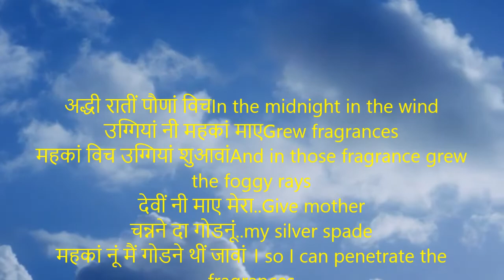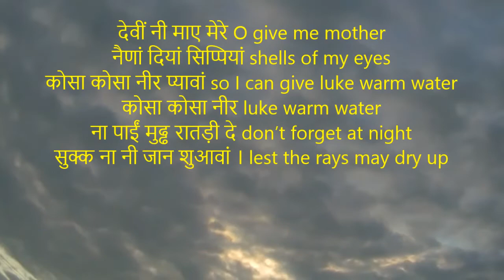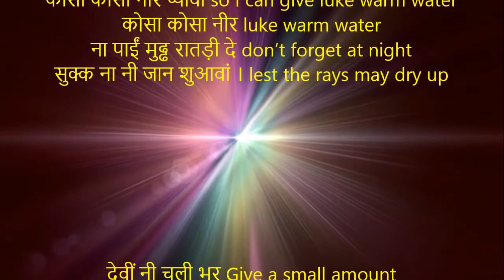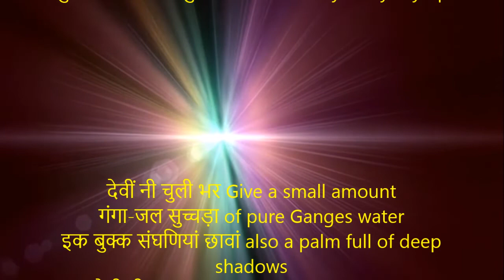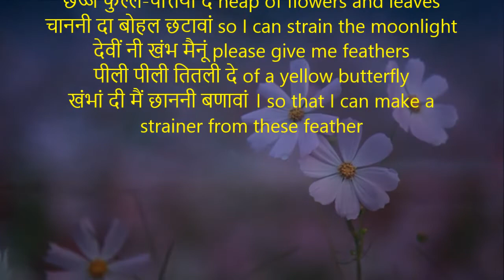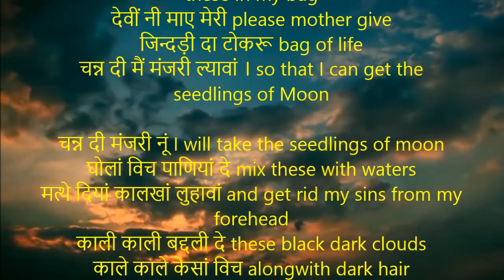Adi ratein Pauna wich | अद्धी रातीं पौणां विच| Shiv Kumar Batalvi | With English Translation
अद्धी रातीं पौणां विचIn the midnight in the wind
उग्गियां नी महकां माएGrew fragrances
महकां विच उग्गियां शुआवांAnd in those fragrance grew the foggy rays
देवीं नी माए मेरा..Give mother
चन्नने दा गोडनूं..my silver spade
महकां नूं मैं गोडने थीं जावां । so I can penetrate the fragrances

देवीं नी माए पर O mother you did give
चन्नने दा गोडनूं silver spade
टुक्कियां ना जान शुआवां but I cant penetrate
देवीं नी माए मैनूं please mother
सूयी कोयी महनि जेही give a very delicate needle
पोले पोले किरनां गुडावां । so I can penetrate softly

देवीं नी माए मेरे O give me mother
नैणां दियां सिप्पियां shells of my eyes
कोसा कोसा नीर प्यावां so I can give luke warm water
कोसा कोसा नीर luke warm water
ना पाईं मुढ्ढ रातड़ी दे don’t forget at night
सुक्क ना नी जान शुआवां । lest the rays may dry up

देवीं नी चुली भर Give a small amount
गंगा-जल सुच्चड़ा of pure Ganges water
इक बुक्क संघणियां छावां also a palm full of deep shadows
देवीं नी छट्टा इक also give me a sprinkle
मिट्ठी मिट्ठी बातड़ी दा of sweet talks
इक घुट्ट ठंढियां हवावां । One sip of cold peaceful wind

देवीं नी, निक्के निक्के please give very small
छज्ज फुल्ल-पत्तियां दे heap of flowers and leaves
चाननी दा बोहल छटावां so I can strain the moonlight
देवीं नी खंभ मैनूं please give me feathers
पीली पीली तितली दे of a yellow butterfly
खंभां दी मैं छाननी बणावां । so that I can make a strainer from these feather

अद्धी अद्धी रातीं चुणां I will pick in the middle of the night
तार्यां दे कोरड़ू नी rows of stars
छट्ट के पटारी विच पावां I will pick and choose and put these in my bag
देवीं नी माए मेरी please mother give
जिन्दड़ी दा टोकरू bag of life
चन्न दी मैं मंजरी ल्यावां । so that I can get the seedlings of Moon

चन्न दी मंजरी नूं I will take the seedlings of moon
घोलां विच पाणियां दे mix these with waters
मत्थे दियां कालखां लुहावां and get rid my sins from my forehead
काली काली बद्दली दे these black dark clouds
काले काले केसां विच alongwith dark hair
चन्न दा मैं चौंक गुन्दावां । I can sow the seeds of Moon
गगनां दी सूही बिम्ब and also the dark red sky of night
अद्धोरानी चुन्नड़ी ते with specks of the moonlight
तार्यां दे बाग़ कढावां । establish garden of stars in it